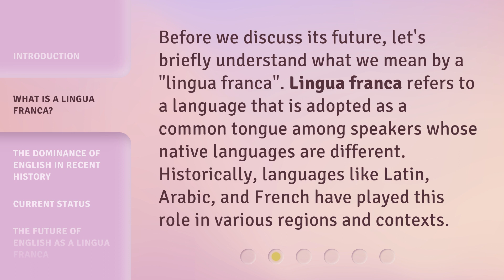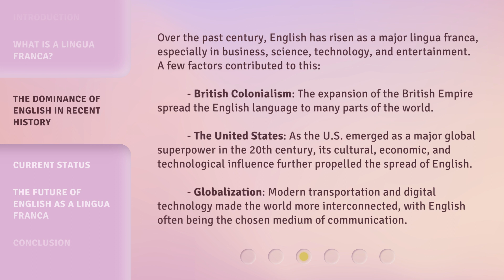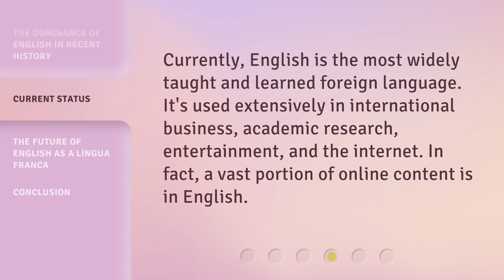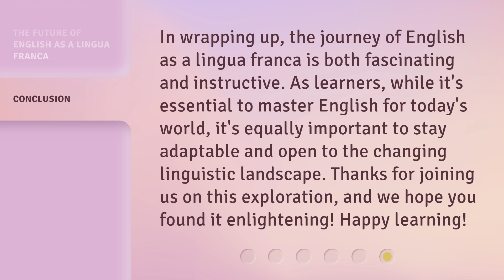English in the Future: The Evolution of a Lingua Franca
The Future of English: From Lingua Franca to Global Dominance • Discover the future of English as a lingua franca and its journey towards global dominance. Explore its historical significance, current status, and the factors shaping its future role in communication.

00:00 • Introduction - English in the Future: The Evolution of a Lingua Franca
00:32 • What is a Lingua Franca?
00:58 • The Dominance of English in Recent History
01:45 • Current Status
02:05 • The Future of English as a Lingua Franca